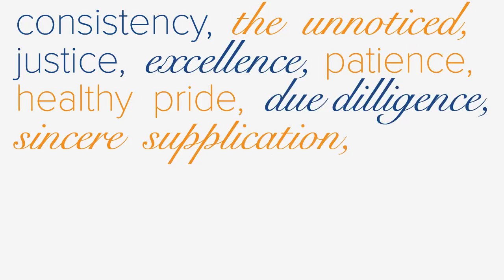Allah Loves Your Mothe